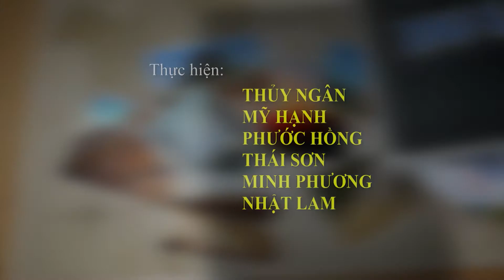Du lịch & Cuộc sống HTV | Chọn trang phục du lịch ngày hè